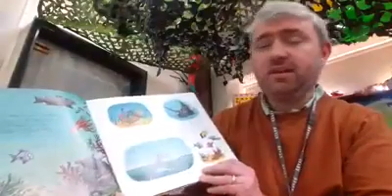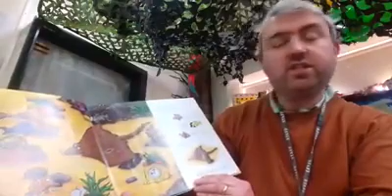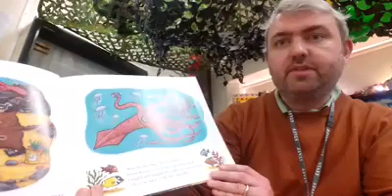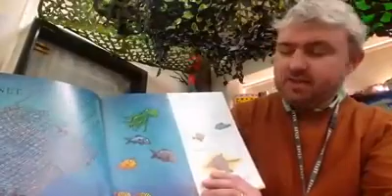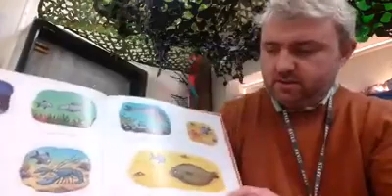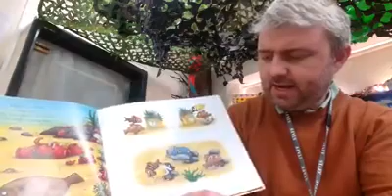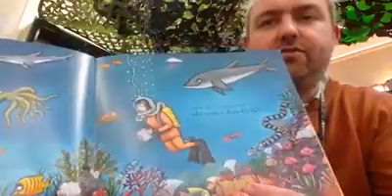Tiddler the Story Telling Fish